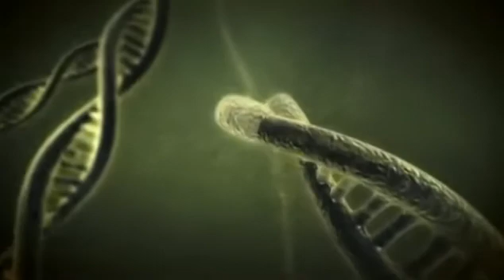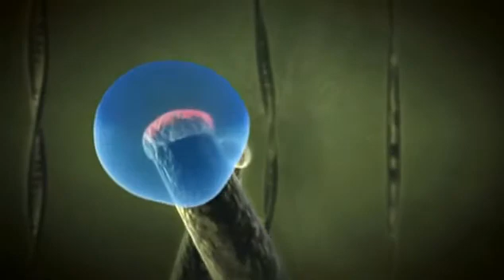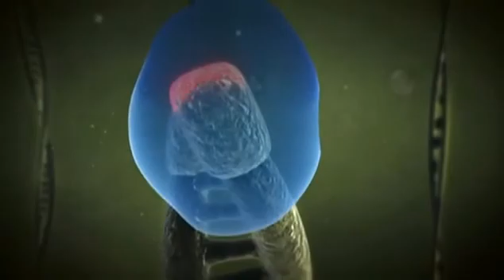How Stress Affects Our Telomeres Chromosome DNA YouTube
Watch how stress effects our genes! The genetic structures called telomeres protect the ends of our chromosomes from fraying. As we age, our telomeres shorten. Stress by way of stress hormones accelerate the shortening of telomeres.

A telomere is a region of repetitive DNA at the end of a chromosome, which protects the end of the chromosome from deterioration.
Lucy Bayly

A chromosome is an organized structure of DNA and protein that is found in cells. It is a single piece of coiled DNA containing many genes, regulatory elements and other nucleotide sequences.

Skype:  lucy.bayla